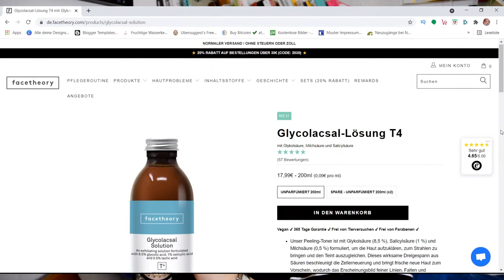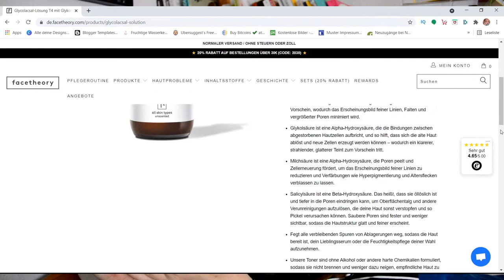Perfekt zum auftragen - Glycolacsal Solution von facetheory Chemisches Peeling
WERBUNG
Als Amazon Partner verdiene ich an qualifizierten Käufen
ZERO WASTE